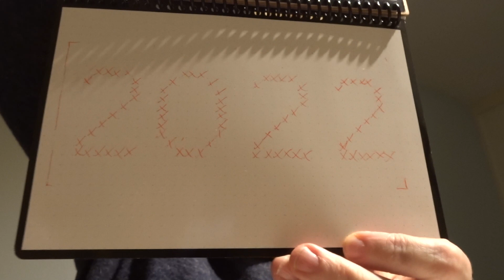Vlogmas 21 december